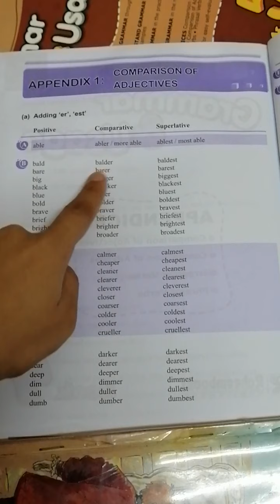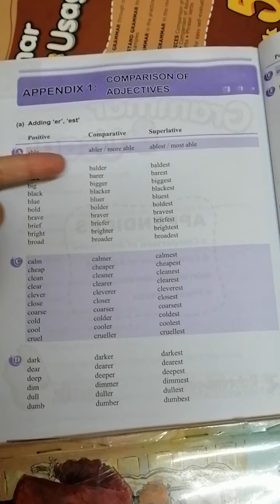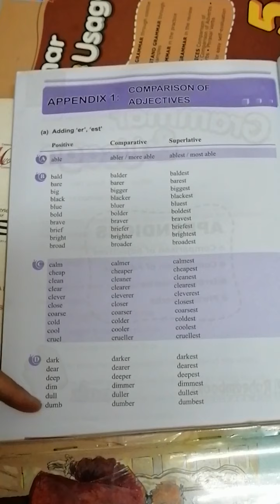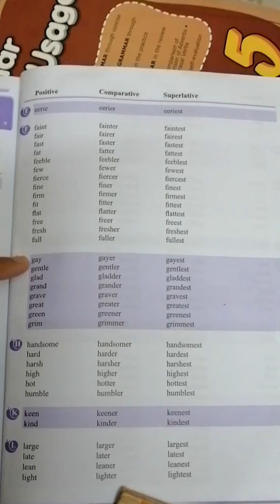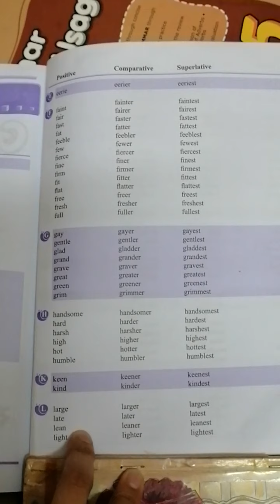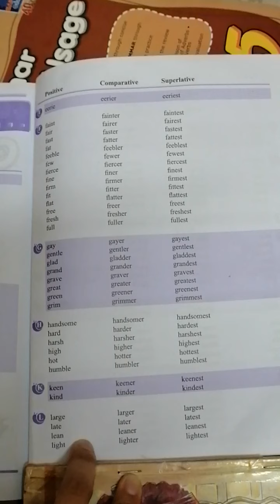Grade 6 English Grammar Appendix_1, Ms Rabbia Amin Lecture_16 (3rd May, 2021)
Grammar and usage book 6, Appendix_1 page-206, reading and explanation